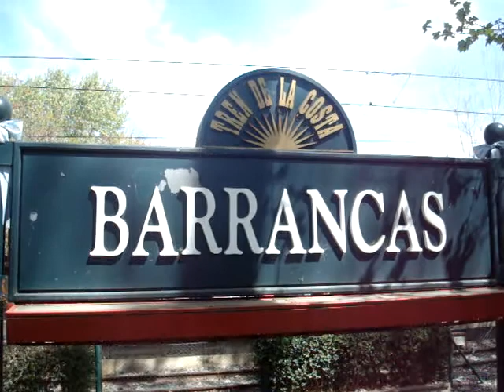Chatting Stand to Stand, .....